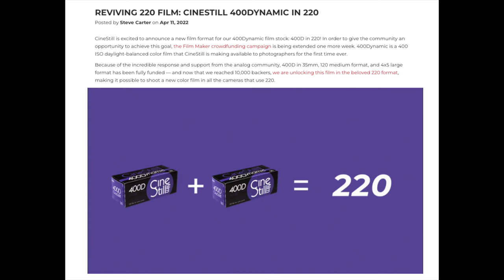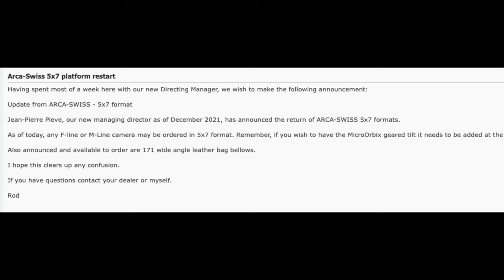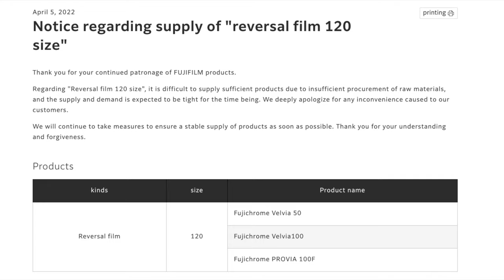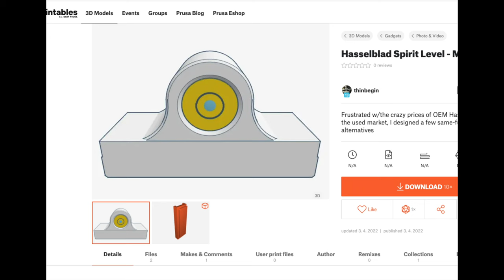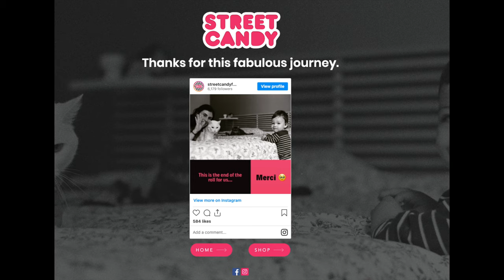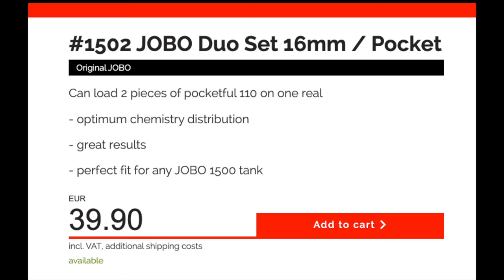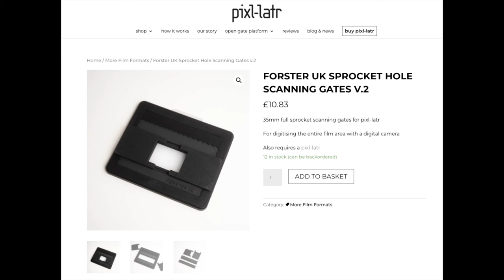Vuelve el formato 220?? || Informativo Analógico 12 Abril 2022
Kodak Tmax 400:
4x5 10 hojas
4x5 50 hojas

Kodak Tmax 100:
4x5 50 hojas